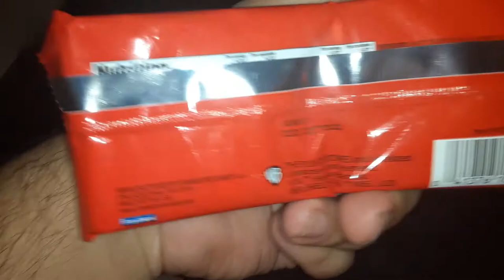post fruity pebbles candy bar king size frankford